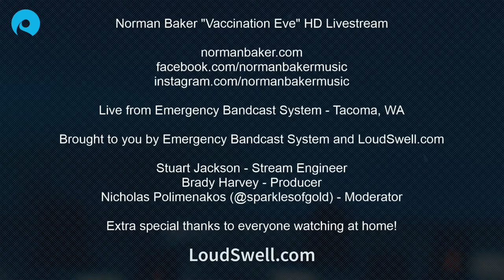May 11th, 2021 - Norman Baker "Vaccination Eve" HD Livestream (8pm PDT)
Norman Baker "Vaccination Eve" HD Livestream

Baker will be sharing some new lockdown induced creations on the eve of his vaccination.

Norman Baker is a Seattle based singer-songwriter rooted in Americana and Lumber Rock. When not touring with an acoustic guitar and 2 full length albums, he can be found helping other artists record and perform music. Baker has played on over 35 albums, performs 200+ shows a year, and is currently working with Jim Roth (from Built to Spill) on his 3rd release. Prior to COVID he was touring the Western US throughout 2020 in support of his last single and has shared the stage with Brandi Carlile, Shooter Jennings, Father John Misty, Craig Morgan, Haley Heynderickx, The Head and the Heart, Don Carlos, Robin Eubanks, and Jerry Joseph & the Jackmormons. He’s worked on recording projects with Doug Lancio (John Hiatt, Patti Griffin), Mike Coykendall (M Ward, She & Him, Sallie Ford, Bright Eyes), and Brad Pemberton (Ryan Adams, Willie Nelson, Minnie Driver, Steve Earle). He’s also been known to produce field recordings in Nigeria, compose in Chile, play bass with indigenous African groups at festivals around the Niger Delta, produce/compose for Caribbean reggae and dancehall artists, and produce radio specials for stations in Puget Sound area.

Money to Artists, Music to Fans

LoudSwell.com is a musician-made streaming platform built for artists and fans. Our goal is to make it easy for performers to stream and earn a living, and for fans to watch and support the artists they love.